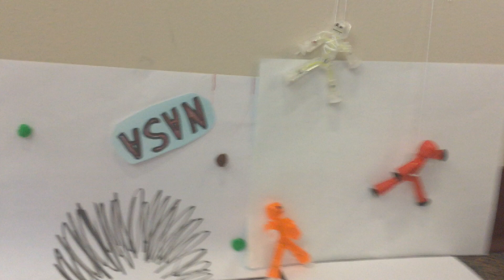NASA Explosion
By Angie, Ruby, and Lillian